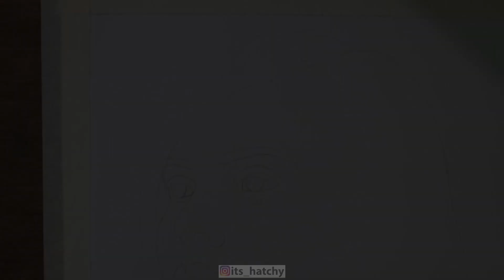Sketch of Shreya Gupto || Pencil Sketch || It's Hatchy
---Join me on Helo App ---